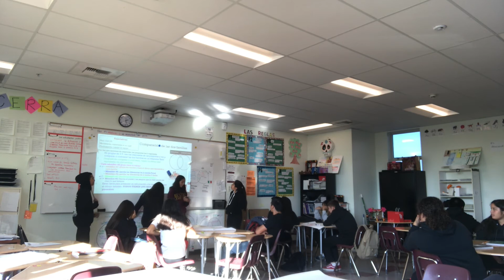2A Instruction Video Clip [Becerra]